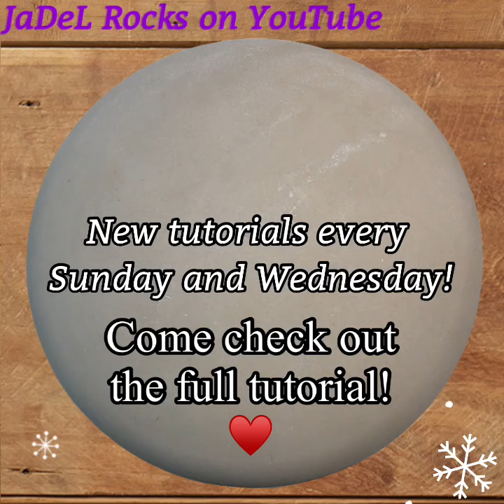Cardinal Mandala Time Lapse Short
🐦 Here's a quick time lapse video of the cardinal mandala I did in a full tutorial on my channel.  Check out my Holiday Mandala Playlist to find the full tutorial

💜 JaDeL Rocks Channel Is about:
Mandala tutorials, kindness rocks, dot art with all the swooshes and swipes, dotting fun, products like Resin and Varnish, acrylic paints, glitters, and just about anything you can think of to do with rocks. I'm just scratching the surface! Stick around and laugh with me as we make this world a prettier place. one rock at a time! Just Remember: It's not Perfect... It's ART!

🔵Like me on Facebook at JaDeL Rocks